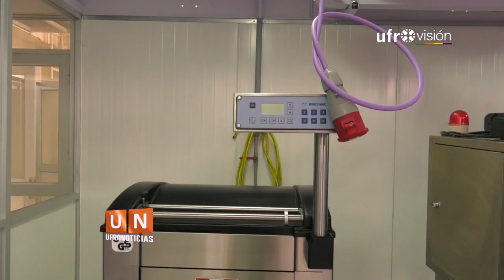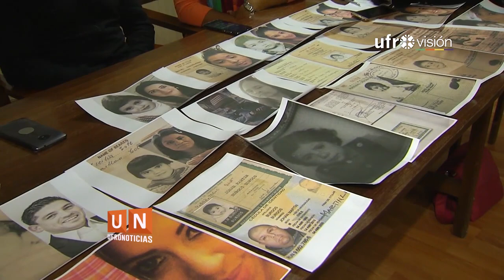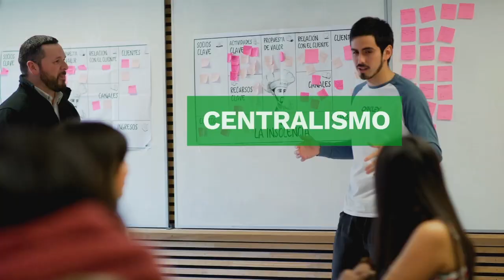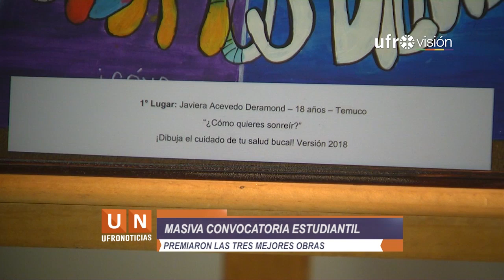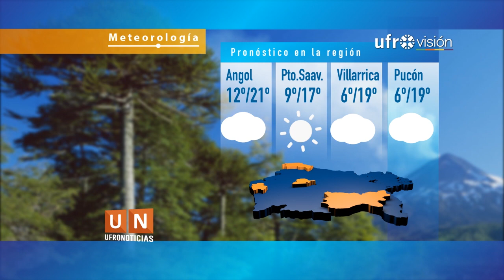Ufronoticias - Edición Mediodía (11 de enero de 2019) | UFROVISIÓN